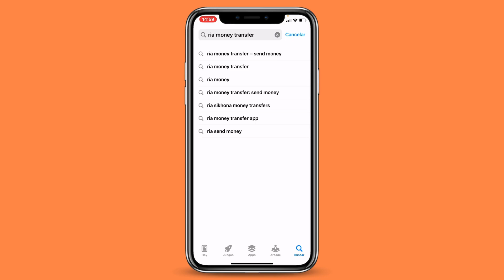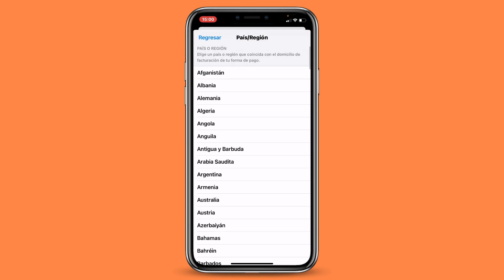Cómo Descargar Ria Money Transfer (En 1 Minuto)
✅ Descubre como descargar ria money transfer en tan solo 1 minuto siguiendo el paso a paso de este vídeo.